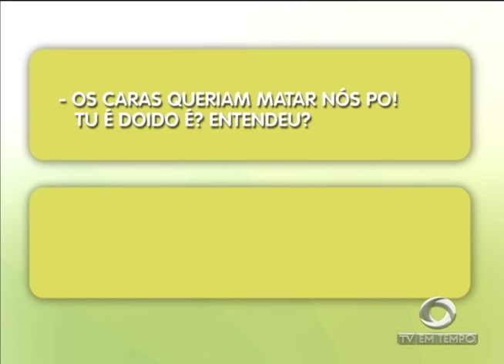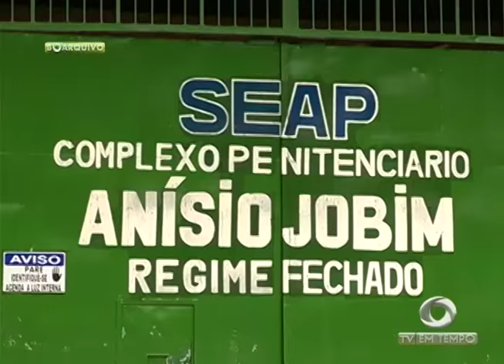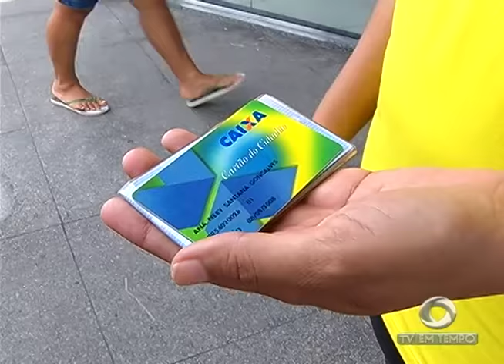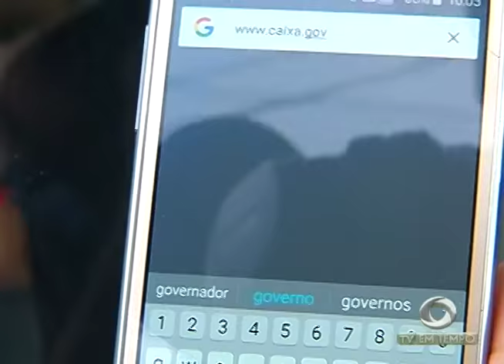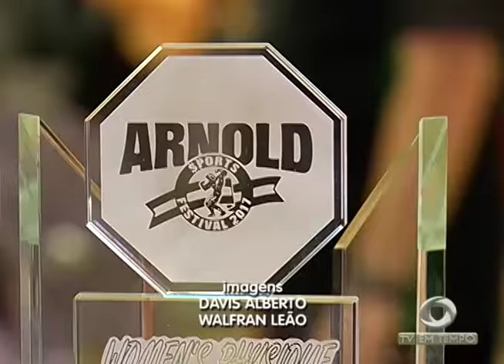BOLETIM - 2ª EDIÇÃO (08.04.2017)